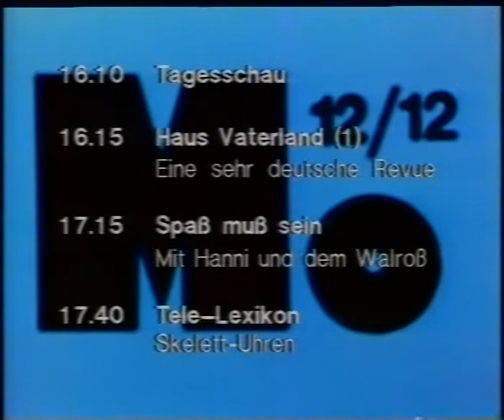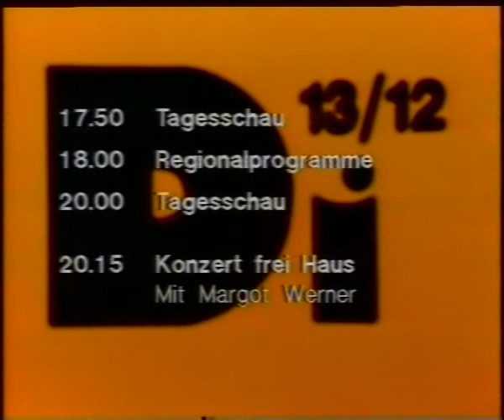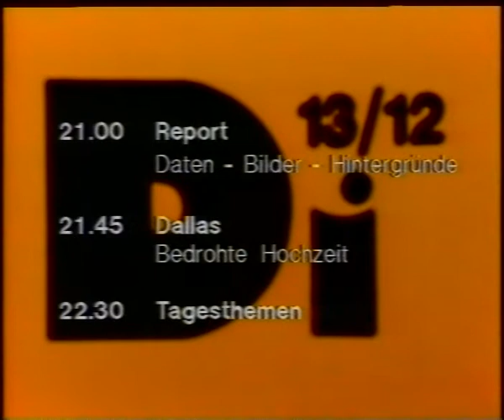ARD 1983 - Ausführliche Wochenvorschau - davor Sportschau extra (Rest des Weltpokalfinales HSV)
Gefunden auf SVR4004 (Grundig SVC4 Kassette)
Der Rest des Weltpokalfinales in Tokio 1983 (HSV gegen Grêmio Porto Alegre), danach folgte eine ausführliche Wochenvorschau, wobei am "Freitag" das Band zu Ende war :)